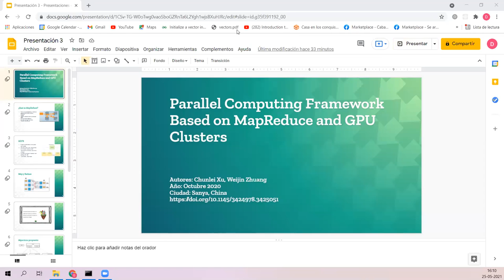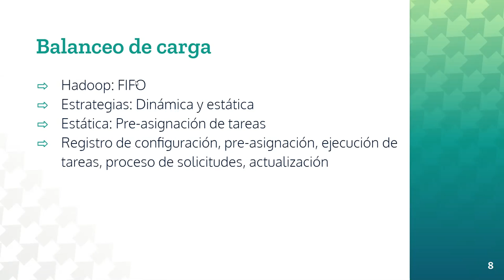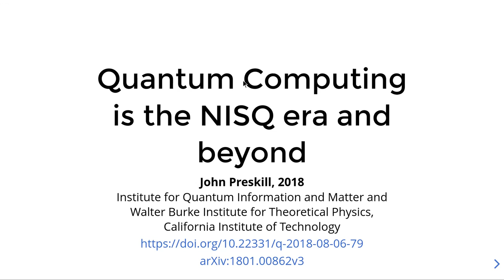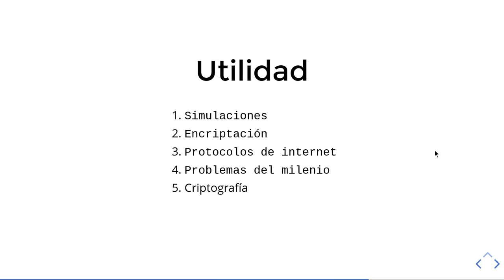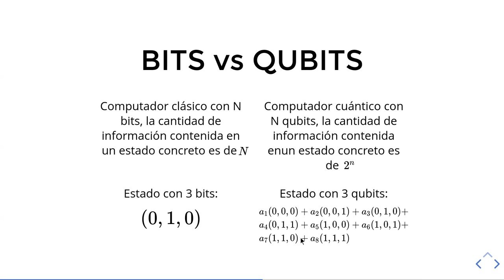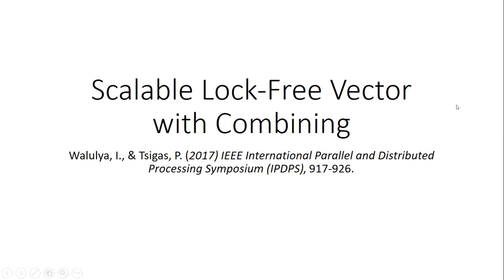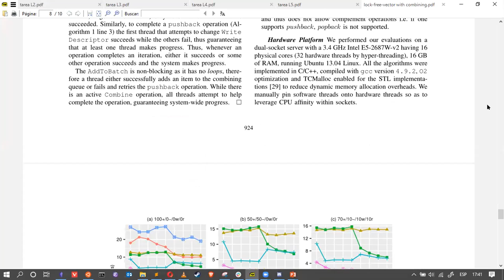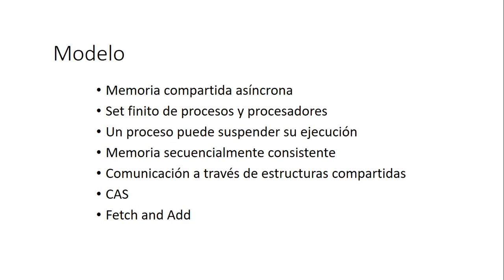[INFO335-2021] Reunión 07 - Ronda de papers #3